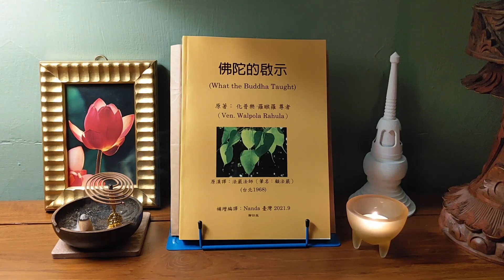佛陀的啟示（增訂版 2021） 第六章 無我論 (男聲朗讀)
佛陀的啟示（增訂版 2021）
第六章  無我論 (男聲朗讀 初播:2023.1月)

本影片編輯乃基於 化普樂羅睺羅大長老 (Ven. Walpola Sri Rahula Maha Thera ) 英文原著(What the Buddha Taught)，主要採用　法嚴法師 （筆名：顧法嚴）之譯本。

目錄：

序言
前言 （自序）
佛陀傳略
第一章 佛教的宗教態度
第二章 四聖諦 (第一聖諦：苦諦)
第三章 第二聖諦：集諦——苦之生起
第四章 第三聖諦：滅諦 (苦的止息)
第五章 第四聖諦：道諦
第六章 無我論
第七章 修習：心智的培育
第八章 佛的教誡與今日世界
佛典選譯
附錄 本書常見佛學名詞淺釋

※※※ 建議初機學佛的讀者們：首先閱讀 第一章 ，接著閱讀 第五 、 七 、 八章 ；當基本概念較清楚與鮮明時，再回過頭來讀 第二 、 三 、 四 、 六章 。 〔取材自：原作者之 前言 （自序）〕

版權屬十方法界；任何人無須透過口頭、書面經增訂者同意，皆可以任何形式複製重新呈現。

※※※法義尊貴，請勿商品化流通！※※※

剪輯顧問：　　　淼書
背景：　　　　　Mun-A
朗讀校對：　　　A-Liang
剪輯：　　　　　Nanda Lau